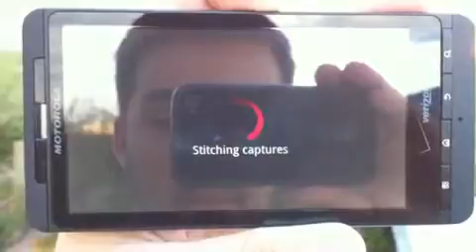Droid X using location compass to stitch panorama